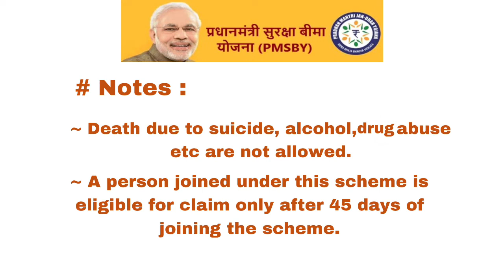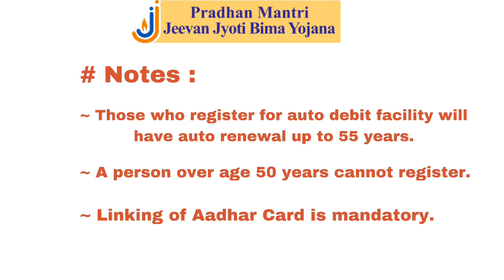प्रधानमंत्री सुरक्षा बीमा Deepak P.N.B C.S.P Athar